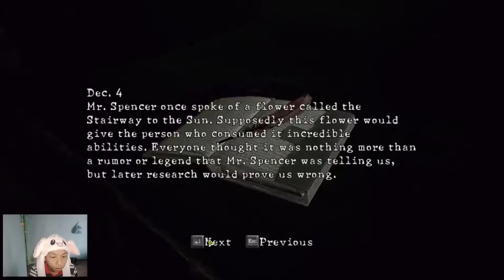Apa Gua Di Tipu!? - Resident Evil 5 Part 13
Description :
wah parah main tipu-tipu